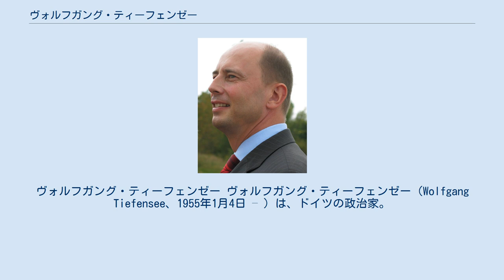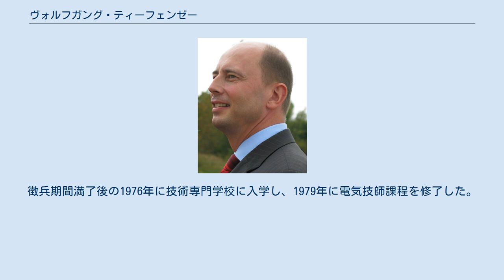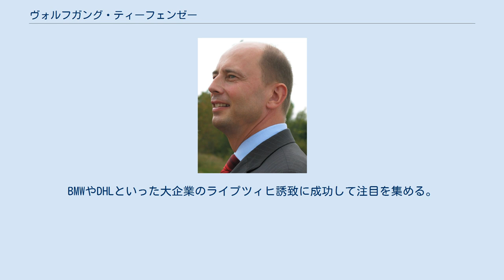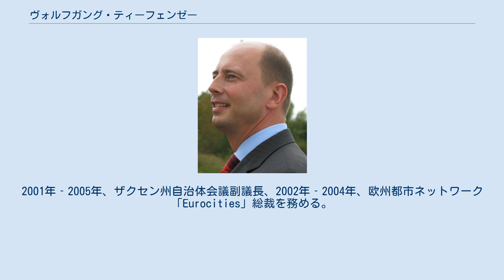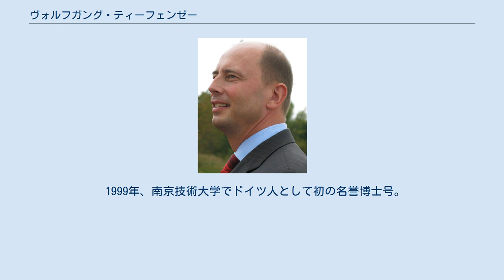ヴォルフガング・ティーフェンゼー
ヴォルフガング・ティーフェンゼー ヴォルフガング・ティーフェンゼー（Wolfgang Tiefensee、1955年1月4日 – ）は、ドイツの政治家。
ドイツ社会民主党（SPD)所属。ライプツィヒ市長、第1次メルケル内閣の連邦運輸・建設・住宅大臣を歴任。 作曲家ジークフリード・ティーフェンゼーの息子としてドイツ民主共和国のゲーラに生まれる。音楽一家らしく子供の頃からチェロを習い、子供の頃にはライプツィヒのバッハ・コンクールで優勝したこともあるが、音楽家の道には進まなかった。現在もチェロの腕前を披露することで知られている。 敬虔なカトリックの家庭であったため、ピオネールやドイツ社会主義統一党（SED）の青年団組織であるFDJ（自由ドイツ青年団）への加入義務を免除された。
彼の兄弟であるエーベルハルト・ティーフェンゼーはカトリック教会の司祭であり、エアフルト大学カトリック神学部教授になった。
別の兄弟フォルカーはドイツキリスト教民主同盟（CDU）の地方政治家としてシェーンヴェルカウ市長を務めている。
 ティーフェンゼーは1976年に結婚し四児をもうけたが、2005年夏に離婚した。
 1973年にアビトゥーアに合格後、1974年に通信技術の職業教育を修了。
兵役期間中は宗教上の信条から武器を持つことを拒否したため、非武装の工兵として過ごした。
徴兵期間満了後の1976年に技術専門学校に入学し、1979年に電気技師課程を修了した。
卒業後1986年までライプツィヒの電信技術会社に開発技師として勤務。
この間1982年に情報学と建築学の学位を取得した。
1986年から1990年まで、ライプツィヒ工科大学に電力技師として勤務。
この間1986年に電気技術の学位を取得した。
 1989年に東ドイツで民主化運動が盛んになると、技師だったティーフェンゼーも市民運動「民主主義を今」に参加、ライプツィヒでの円卓会議に代表として参加した。
円卓会議代表として無党派としてライプツィヒ市参事会員・市議会議員を短期間務め、こうしてドイツ再統一の時に政界入りする。
1990年、ライプツィヒ市教育局長に選出される。
1992年から青少年・教育担当参事。
1994年、副市長に就任。
1995年、ドイツ社会民主党に入党。
 1998年4月、ライプツィヒ市長に当選する。
BMWやDHLといった大企業のライプツィヒ誘致に成功して注目を集める。
任期満了後の2005年4月には67.1パーセントを獲得して再選された。
これ以前の2002年に連邦政府のシュレーダー内閣の交通・建設相として起用する動きもあったが、彼は自分の政治的基盤がライプツィヒであるとして、これを断っている。
2004年のザクセン州議会選挙にも出馬しなかった。
2001年‐2005年、ザクセン州自治体会議副議長、2002年‐2004年、欧州都市ネットワーク「Eurocities」総裁を務める。
 ライプツィヒ市長としては、2012年オリンピック大会を誘致するべく、誘致活動を企画する会社「ライプツィヒ2012」の代表監査役に就任して奮闘した。
もっともこの時の選考は各国の大都市が有力候補となり、ドイツでも地方都市であるライプツィヒは第一次選考にも残ることができなかった。
またこの会社への支払いについてを批判する声もあった。
 2005年11月、キリスト教民主・社会同盟（CDU・CSU）とドイツ社会民主党（SPD）が大連立を組むと、SPD連邦執行部の強い要請を受け、執行部会員に選出された上で、アンゲラ・メルケル内閣の連邦運輸・建設・住宅相兼新連邦州（旧東ドイツ）担当相に就任した。
 レバノン系ドイツ人による鉄道での爆弾テロ未遂事件が発生した2006年8月、ティーフェンゼーは生活保護受給者を駅での警備に従事させる案を出したが、社会的弱者を安い労働力とみなすこの案には激しい批判が起きた。
ティーフェンゼーのお膝元ライプツィヒでは同年11月から3年間限定でこの案が試行されている。
ドイツ鉄道民営化の問題でも批判を受けることがある。
2009年6月に旧東ドイツ地区のSPD代表に選出された。
同年9月のドイツ連邦議会選挙では、ザクセン州から比例代表で出馬して初当選を果たした。
しかしSPDは大敗を喫し政権から脱落したため、10月に大臣を離職した。
 2013年...